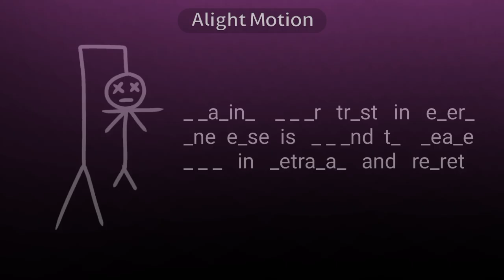[ Bernadette • DR : Loss of Mind ]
Jb3OvNTe8gdilSuzx25D59+LMAm97q9Yfvf1oII9jFqMHh1TgoN74wfUmSEivgWKe5jxPnbjyzTuU1SorH07Brn2XNv9Tkn9/ZVXI5Ic/lPcCHKDa+B9Uti7xpZdY3KT0EzUulTG7wMZvuGy8U2yHA==